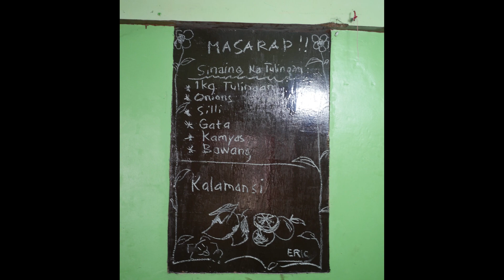MENU BOARD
A video shows how to make a simple menu board a home.